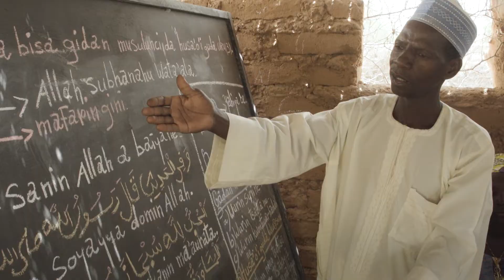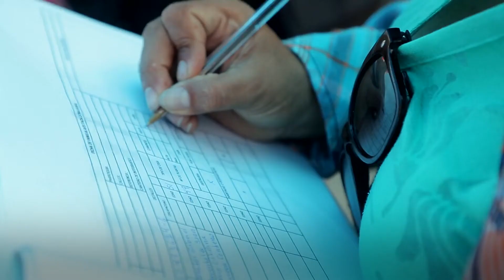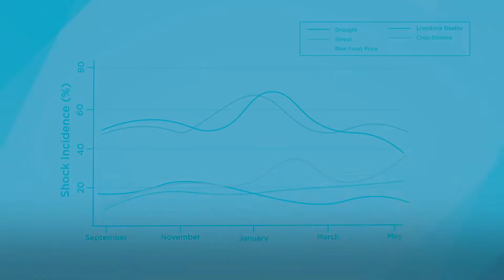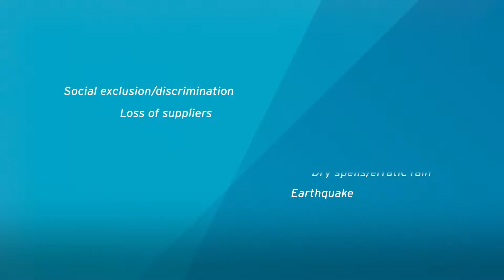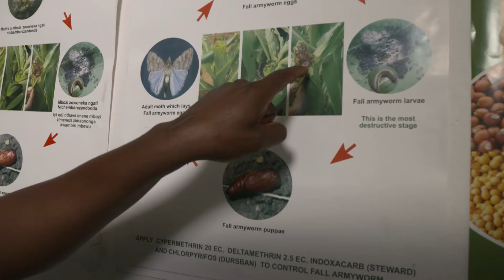Recurrent Resilience Monitoring at CRS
Monthly Interval Resilience Analysis (MIRA) is Catholic Relief Services’ recurrent resilience monitoring approach and is used for measuring resilience and well-being for stronger CRS food security and resilience programming. Through MIRA, CRS is able to track shocks, predict and proactively address vulnerabilities, and build resilience through more agile and impactful programming.